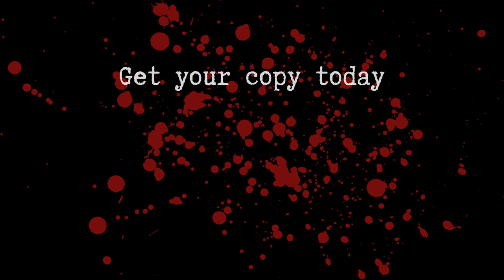Story: Mrs Rumtifusel’s Fur Coat.Part of B is for Beasts: A-Z of Horror Book Two.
Written by P.L. McMillan
Narrated by Bill Perry

B is for Beasts, the second book in an epic series of twenty-six horror anthologies. Within these pages you will find a collection of thirteen stories from some of the finest independent writers on the scene today. From oversized bugs to Kaiju, vicious woodland creatures to giant spiders, B is for Beasts contains a range of terrifying stories in which the humans are always the prey.